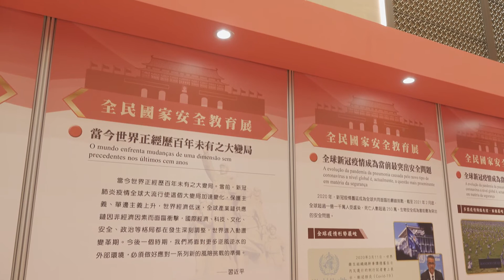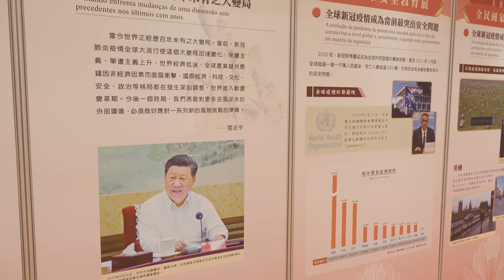《全民國家安全教育展》開幕儀式